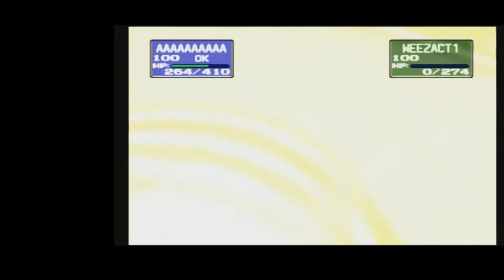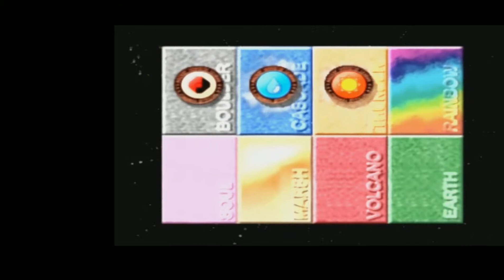Pokemon Stadium Playthrough - Prime Cup - Ultra Ball Round.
the Ultra ball round is the 2nd last hurdle before we finish the Stadium section of Pokémon Stadium. How do we go?Do Lapras and Mewtwo star again and dominate?.

Very easy and cheap to make good intros

Music intro - The end is near - by Gunnar Olsenion